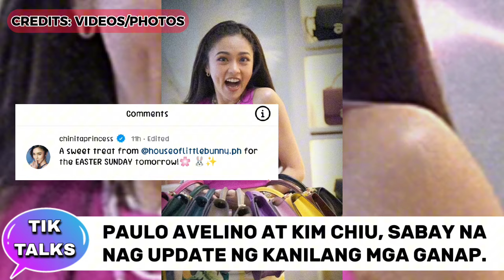SABAY NAG-UPDATE‼️KIM CHIU & PAULO AVELINO, SABAY NA NAG-UPDATE NG KANILANG MGA GANAP SA BUHAY.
Kim Chiu Paulo Avelino, sabay na nag update sa kanilang mga IG ng kani kanilang ganap ngayong holy week | Kimpau Updates